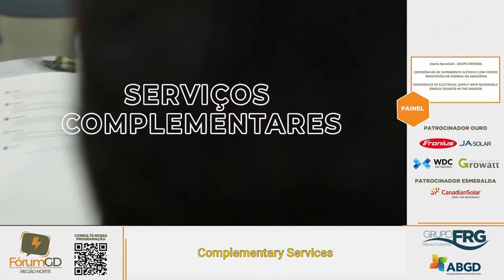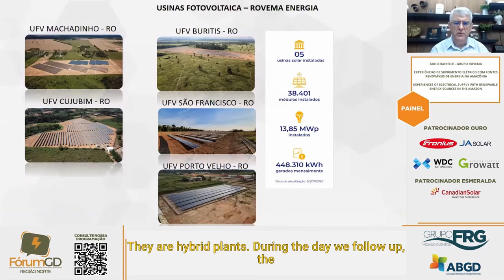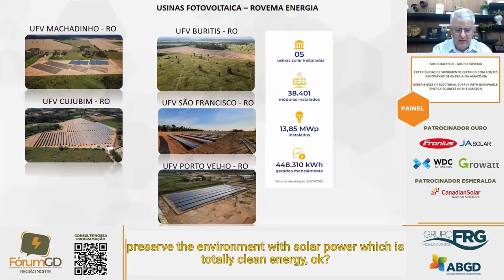FÓRUM GD Norte - Palestra ADELIO BAROFALDI / GRUPO ROVEMA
O Fórum GD tem como objetivo reunir a cadeia produtiva do setor de Geração Distribuída com Fontes Renováveis no NORTE do Brasil, sob o enfoque de oportunidades de negócios, discutir barreiras regulatórias, impedimentos jurídicos, tecnologias inovadoras, financiamento, capacitação e perspectivas de crescimento.
Saiba sobre os rumos do setor com renomados nomes da área de Geração Distribuída com Fontes Renováveis.